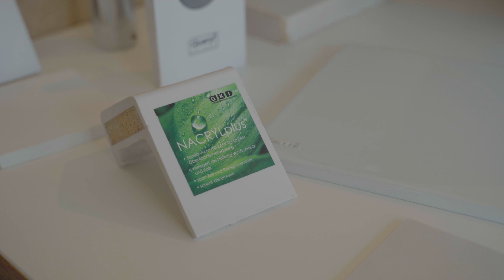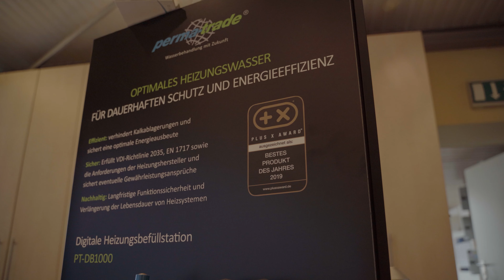Rolf Knapp – Ihr Fachbetrieb für Sanierung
Die Rolf Knapp GmbH in Waiblingen kann bereits auf eine Erfahrung von über 50 Jahren zurückblicken. Was 1967 mit einem Fachbetrieb für sanitäre Anlagen und Gasheizungen begann, hat sich heute zu einem renommierten Unternehmen mit großer Badausstellung und kompetenten Fachkräften für die Bereiche ausgeweitet.